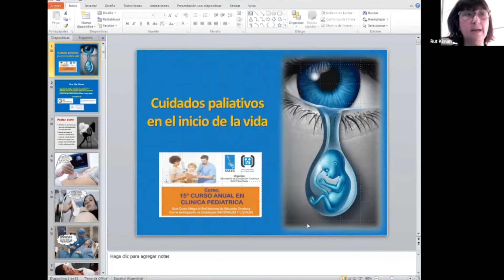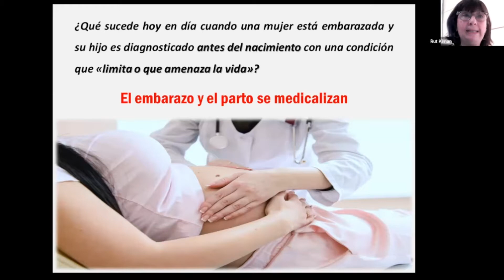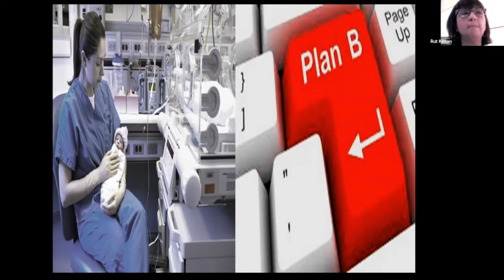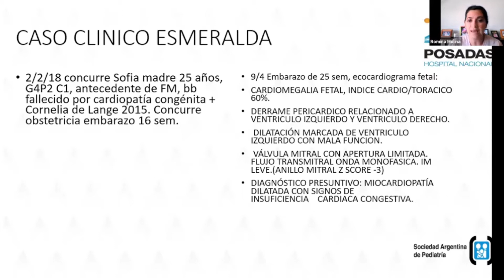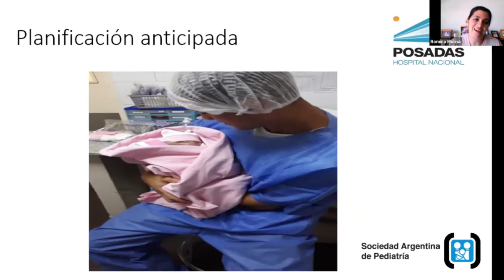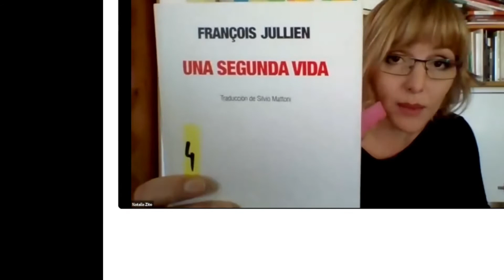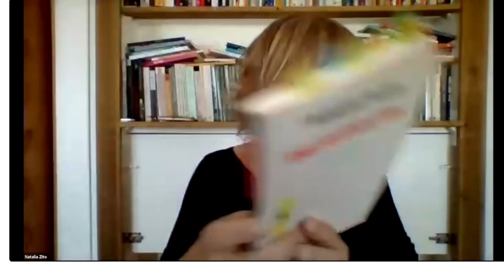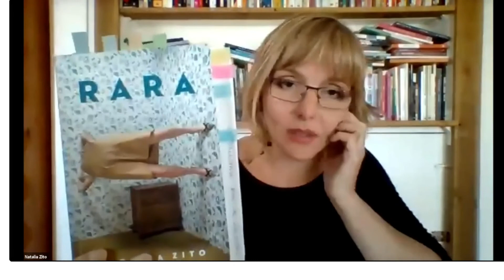CUIDADOS PALIATIVOS PERINATALES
SOCIEDAD ARG PEDIATRIA NOA